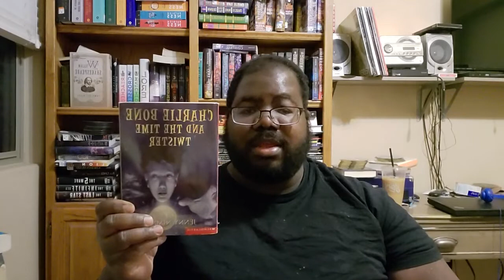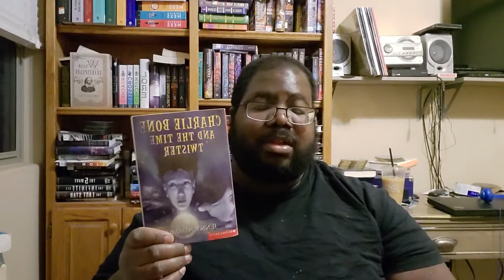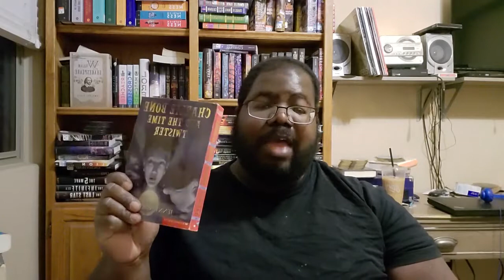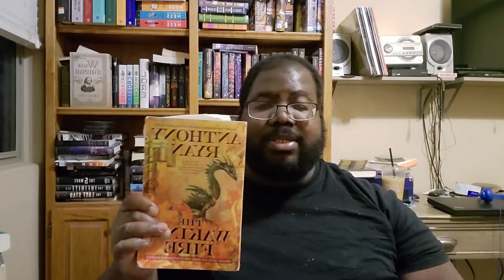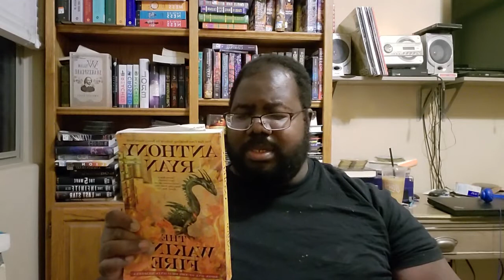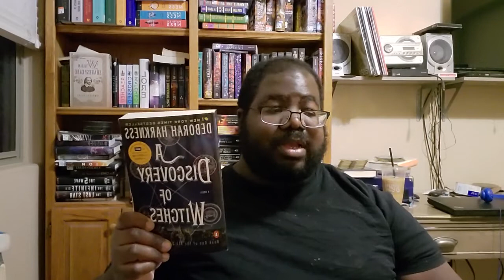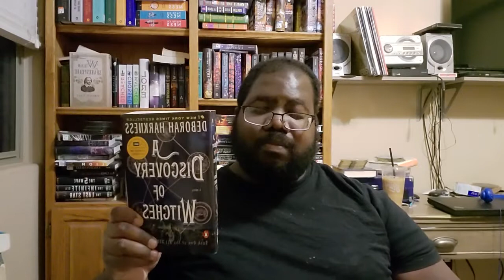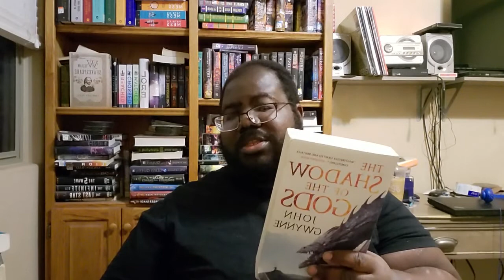March Reading Update (2022)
my goodreads

booktubers mentioned